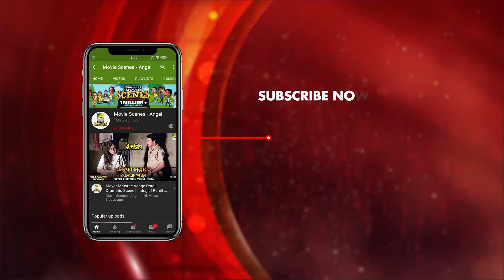মন্দিরে বিয়ে | Rituparna Sengupta | Ferdous Ahmed | Debashree Roy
Watch the Dramatic Scene "মন্দিরে বিয়ে" from Bengali full movie "Sagar Kinare" on YouTube.The Bengali Film "Sagar Kinare" was released in the year 2004, Directed by Sushanta Saha, starring Rituparna Sengupta, Ferdous Ahmed, Debashree Roy, Samrat Mukherji, Uttam Mohanty, Chinmoy Roy, Kalyani Mandal & Others.

Movie : Sagar Kinare
Language : Bengali
Genre : Drama, Romance
Producer : Anjan Sinha
Director : Sushanta Saha
Story : Tapendu Gangopadhyay
Music Director : Rupam Sharma
Lyricist : Goutam Susmit
Playback : Kumar Sanu, Udit Narayan, Poornima, Jojo, Anupama Deshpande, Pratik Chowdhury, Rupam Sharma, Srabani Majumdar, Rupankar Bagchi, Indranil Sen, Babul Supriyo
Release : 2004
Star Cast : Rituparna Sengupta, Ferdous Ahmed, Debashree Roy, Samrat Mukherji, Uttam Mohanty, Chinmoy Roy, Kalyani Mandal, Arun Bandyopadhyay, Tapasi Roy Chowdhury, Anjan Sinha, Snigdha Mohanty, Biplab Ghosh, Aparupa, Himadri Das

Synopsis:::
The ups and downs of the movie Sagar Kinare happens mostly on the sea seaside in the place where music and love play together. Sagar and Rajat were classmates and to satisfy his friend Raja,t Sagar gives his 80 acre land in lease. This is the backdrop of the story. But upon spreading the word of the marriage proposal for Deep (Firdous) Rajat's son and Payal (Rituparna) Sagar and Rajat’s dark ego comes in front. They are parted but after growing up Deep and Payal find their way themselves. Rajat, a pilot by profession, died of a plane crash. Falling in their matured state Deep and Payal happen to melt into each other's arms and falls in love. But their love story turns to a misunderstanding when Mousumi Goswami (Debashree) and AAKASH (Samrat), two famous singers, come to perform at Swapnapur, the place where all these characters live. Mousumi Goswami falls in love with Deep and takes him to Mumbai to make him a singer. Deep himself a talented actor soars to great heights there and this ignities jealousy in AAKASH who was already in love with Mousumi. Gradually Deep becomes famous and leaves behind his rival AAKASH. On the other hand now this long absence of Deep makes Rituprana a believe that Deep has left her. Deep marries Payal in due course, despite all the misunderstanding. Hearing this news from Deep Mousumi understands her position and at last finds AAKASH. In the meantime the jealous AAKASH conspired with the followers of Sagar and plans to kill Deep. But at last he does not do so, instead he combats with the hooligans hand in hand with Deep. These two couples in the long run find their place. The antagonist Sagar Dutta understands his failure and the sea becomes the stage for one and all rejoining in this sweet comedy. Chinmoy Roy (Pattu) and other actors' performance was more than adequate